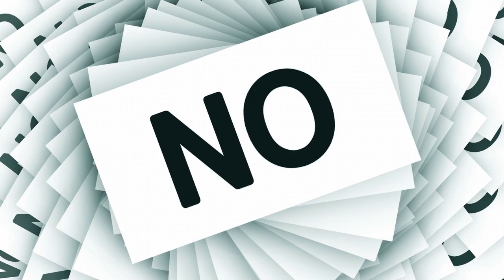Wir hohlen einen Grand Slam !!! Hunt Showdown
Was geht ab ihr Zocker heute gibt es ein Hunt Showdown Gameplay wo wir einen Grand Slam erzockt haben und nartürlichen einen Lustigen Hunt Showdown Gameplay weg.